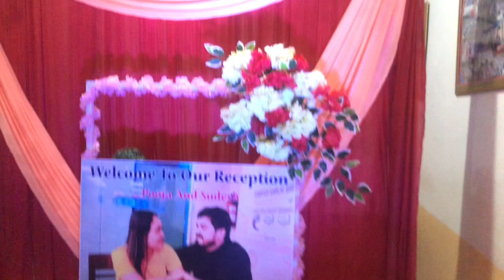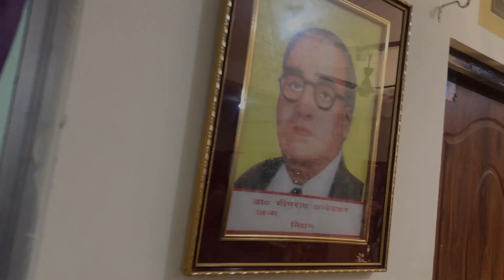Wedding vlog 🥰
Wedding at Jaigoan, we had experienced a new culture and traditions about India 🇮🇳